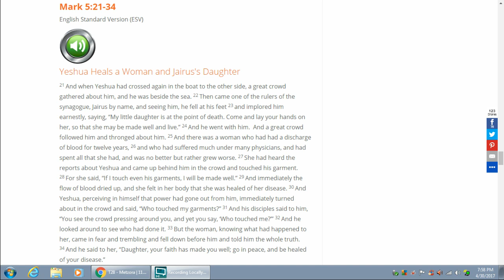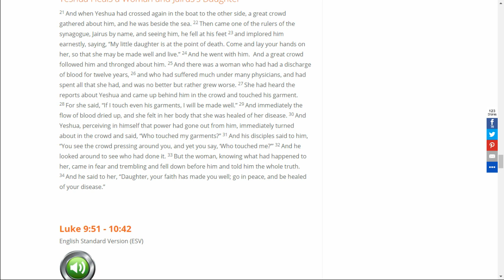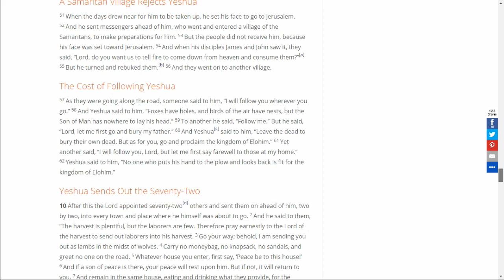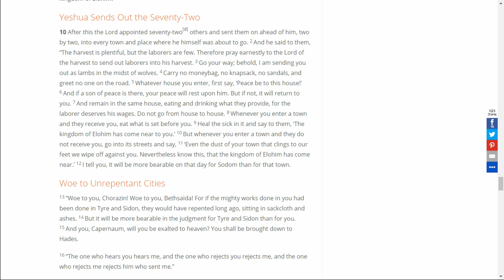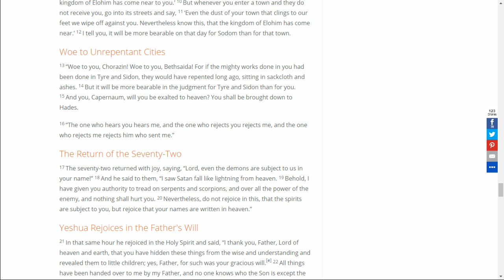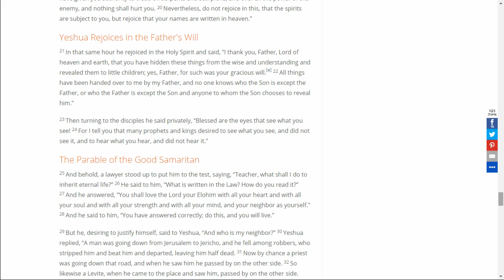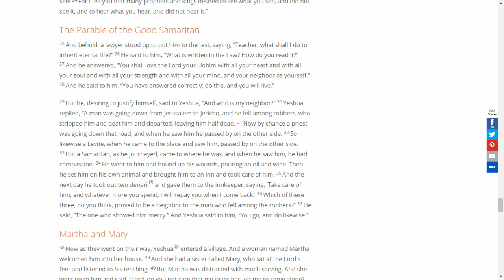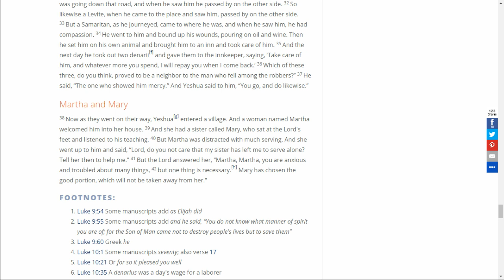Mark 5:21-34; Luke 9:51 - 10:42 #3